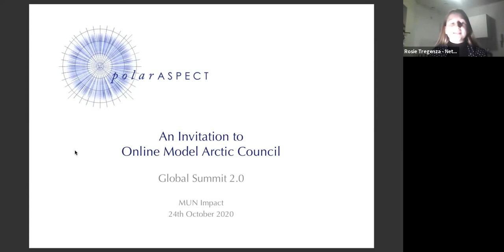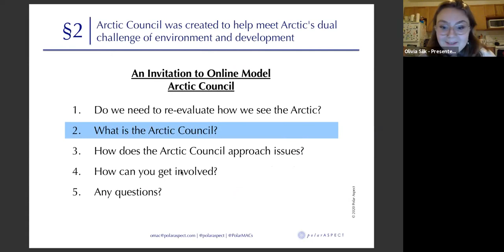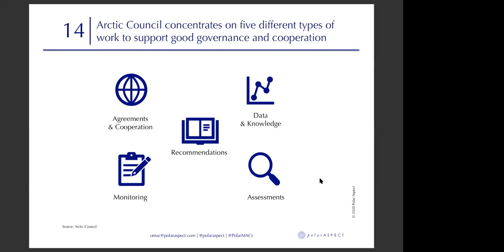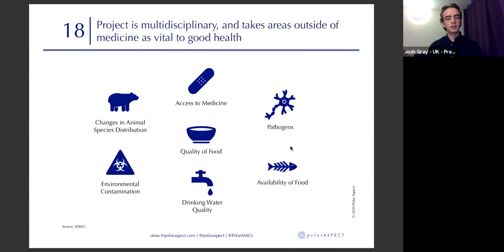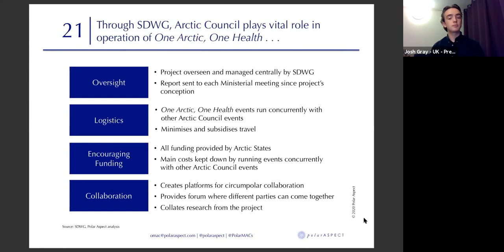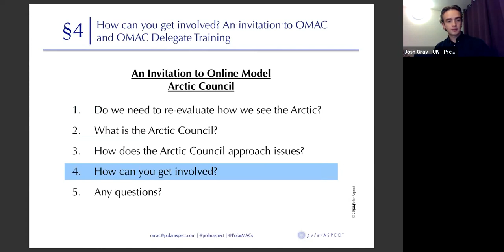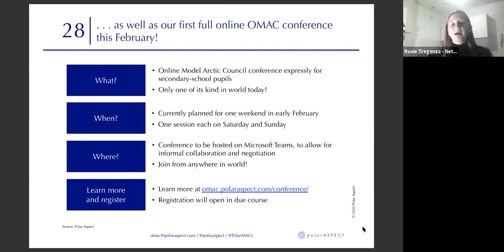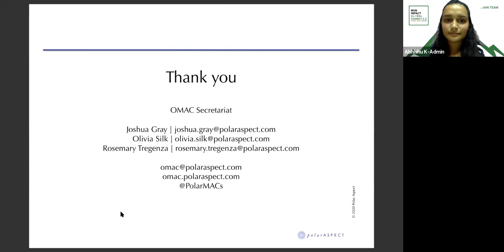Joshua Gray, Olivia Silk, Rosemary Tregenza - An Invitation to Online Model Arctic Council